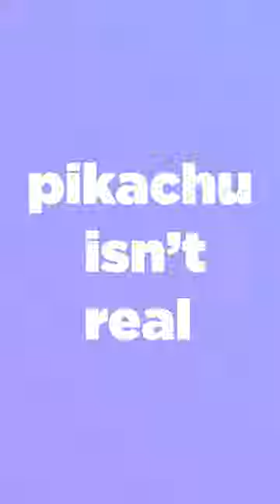Ash is in Doodle World, what team would he have?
pikachu isnt real i swear